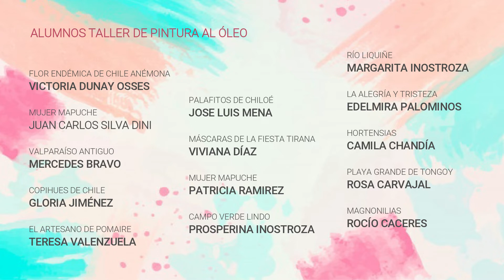“Talleres artísticos patrimoniales: Explorando nuestras raíces”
Acercar la cultura, el patrimonio y todas las expresiones artísticas a nuestra comunidad es parte fundamental de nuestra misión como Corporación Cultural, y en ese sentido, nuestros talleres siempre han sido esenciales dentro de nuestro programa y gestión.

Este año junto a la Agrupación Folclórica Nuevas Raíces se comenzaron a realizar los  “Talleres artísticos patrimoniales: Explorando nuestras raíces” el cual a permitido  a la comunidad experimentar y reconocer sus tradiciones, a través de talleres artísticos de distintas disciplinas.

Es así como en abril comenzamos a trabajar con nuestros profesores de manera online, y a realizar las clases a través de la plataforma Zoom.

Hoy presentamos al taller 21 sueños down dirigido por Yonel Meneses y al taller de Pintura al Óleo dirigido por Madalena Lobão-Tello quienes realizaron una muestra de sus pinturas y trabajos realizados durante los meses de abril mayo y junio. Es así como también, los niños de 21 sueños interpretaron la canción “El bueno, el malo y el feo” a través de un video grupal trabajado en clases.

“Proyecto financiado por el Gobierno Regional Metropolitano”.

Agradecemos la participación de cada alumno en la realización de esta maravillosa muestra hacia la comunidad Talagantina.